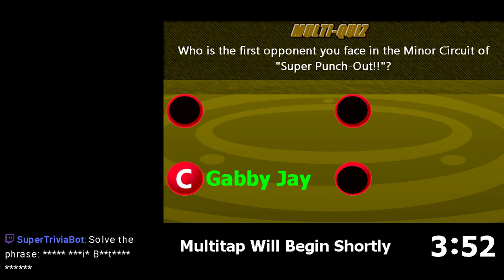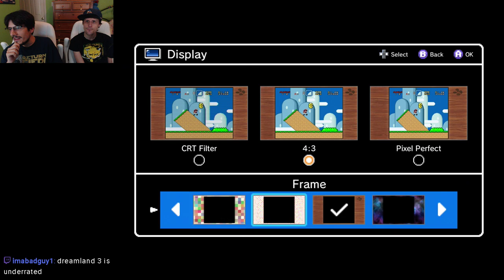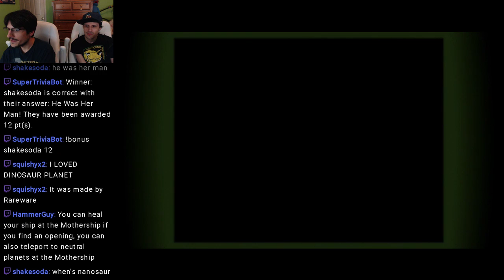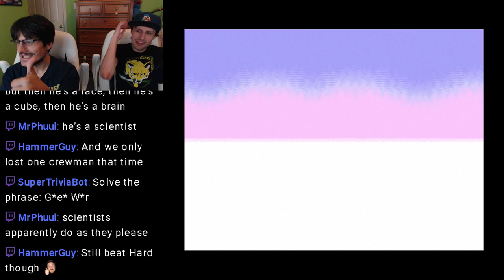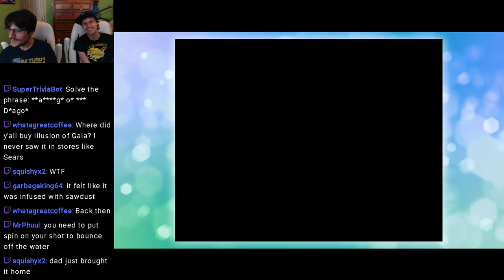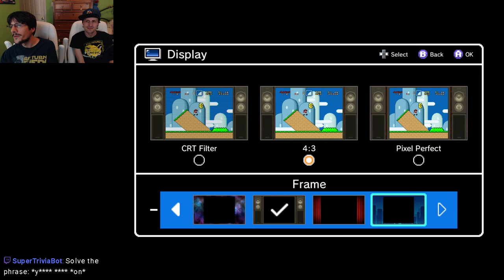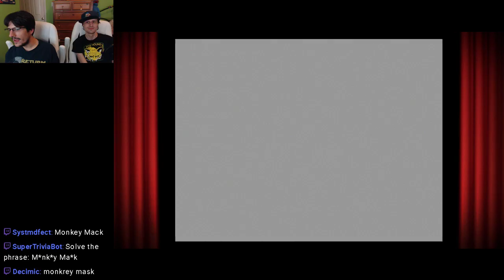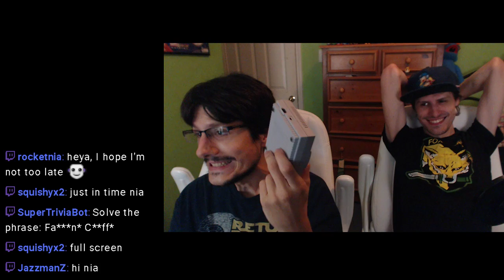Star Fox 2 + SNES Classic - Multitap Archive - 2017/09/28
Retro